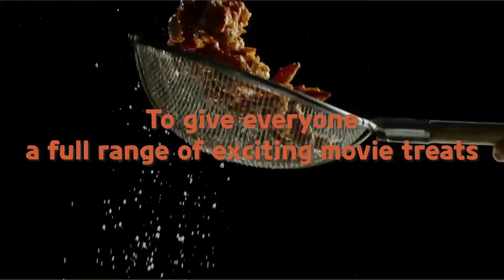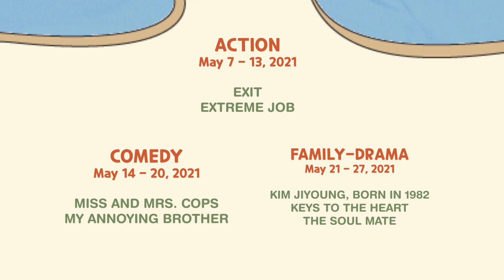[2021 Korean Film Festival] Official Trailer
Still undecided which film to watch first in this year's 2021 Korean Film Festival Full House: Fun for All?

Here's a peek into the flicks that we've carefully chosen for all the family members to enjoy. But really, why do you have to choose when you can watch all 7 of them for FREE starting May 7 to May 27?

to watch, and you're in for a fun and packed movie lineup!

2021 Korean Film Festival: Full House, Fun For All is organized by the Korean Cultural Center and the Embassy of the Republic of Korea in the Philippines, in partnership with Korea Film Council, Film Development Council of the Philippines, Korea Tourism Organization, Viva International Pictures, APOP, and its official telecommunications partner, SMART.